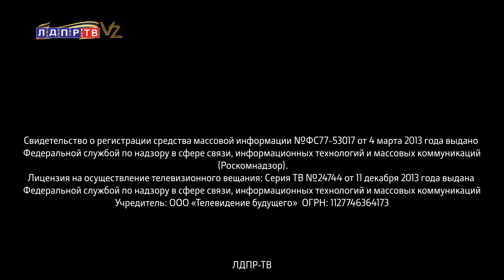Слуцкий: Мы гуманная страна!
00:09 Леонид Слуцкий о гуманизации исполнения наказания для определенной категории осужденных
02:00 Станислав Наумов о новом сезоне кадрового проекта «ЛДПР.Старт»
03:16 Сергей Леонов об отсрочке от военной службы на 5 лет
05:28 Владимир Кошелев о техобслуживании газового оборудования в жилых домах
09:15 Борис Чернышов о едином реестре образовательных учреждений
12:06 Иван Сухарев об указании количества сахара в продуктах на этикетке товара